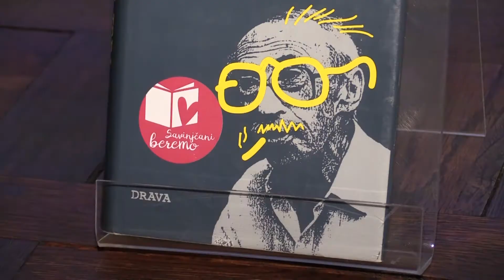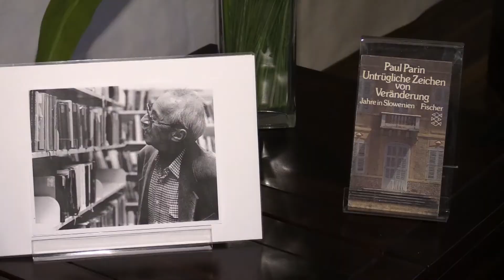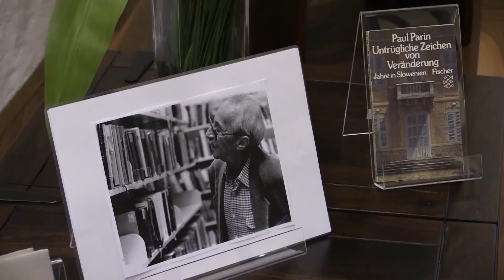Spominski večer za Pula Parina in društvo Slovica